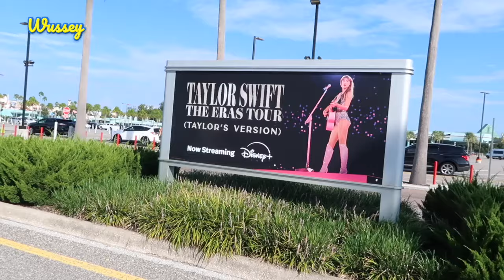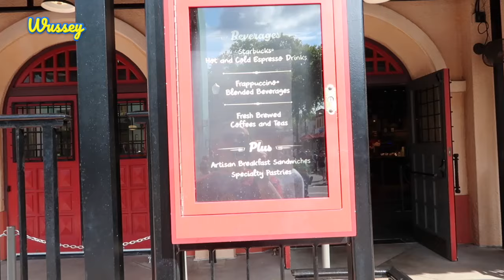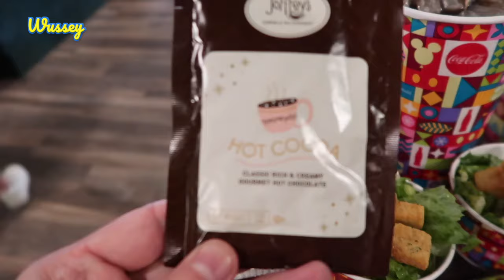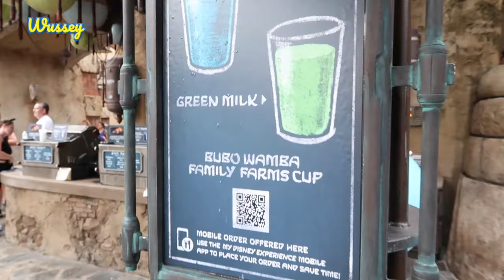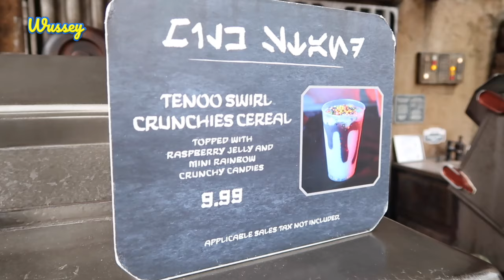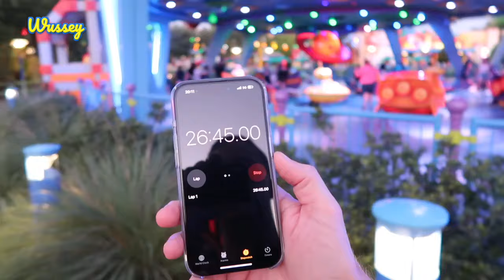Disney’s Hollywood Studios | Walt Disney World Vlog | Day 5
Hi Guys! It's me Wussey &...Richard &...Amelia &...Florence!

Happy Tuesday! We're off to Disney's Hollywood Studios to check in to the gorgeous Hollywood Tower Hotel. However, I wouldn't recommend it at all! It really was very dirty, full of cobwebs, and then have a serious issue with the elevator.

If you enjoy our videos, please give them a thumbs up – it will really help us to grow our channel.

Minnie is also on Instagram!